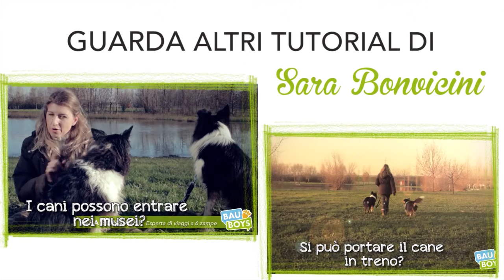TUTORIAL BAU BOYS - Gatto al guinzaglio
La nostra esperta di viaggi a 6 zampe, Sara Bonvicini, ci spiega se si può passeggiare con il gatto al guinzaglio e ci lascia qualche consiglio.